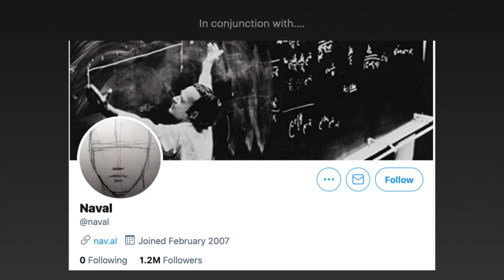A question for David. 1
This is a question for David about abstractions.

(The entire conversation I will release, uninterrupted, eventually).

In collaboration with @NavalR